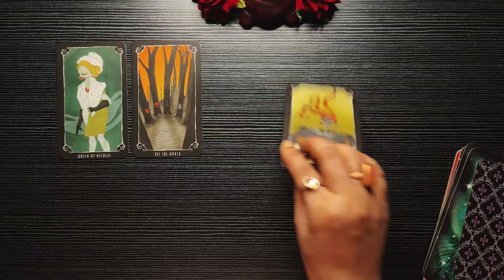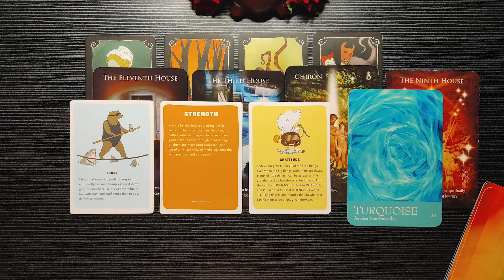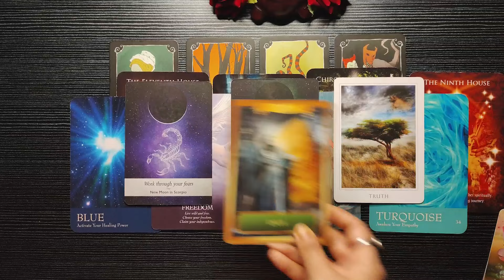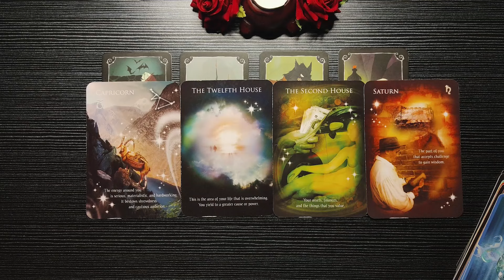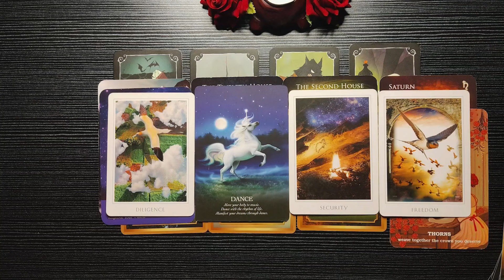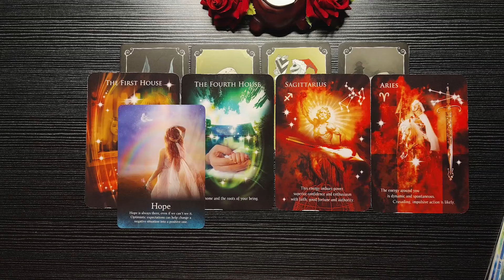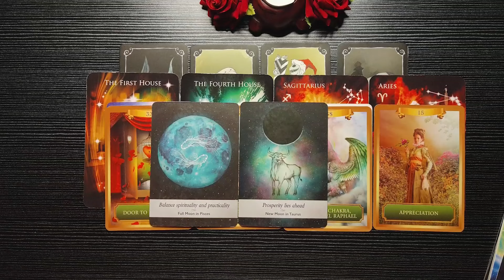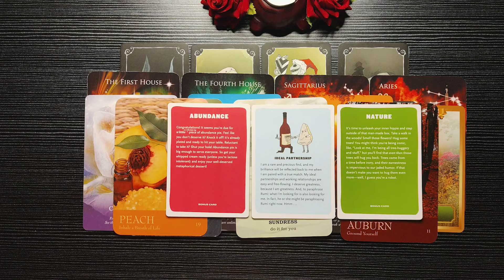PICK A CARD ❤️🌠💕- A message from your future spouse (suggested topic).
𝙏𝙞𝙢𝙚 𝙨𝙩𝙖𝙢𝙥𝙨:⌛

Choose a group 00:08
Pile 1 01:07
Pile 2 15:23
Pile 3 29:33

Check my other videos as well by clicking on this playlist below: 👇
🍭 " marriage "-